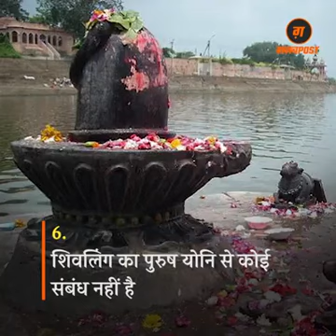Seven Facts about Shivalinga